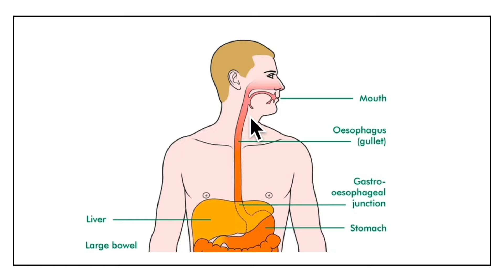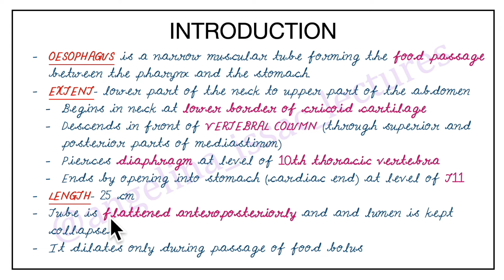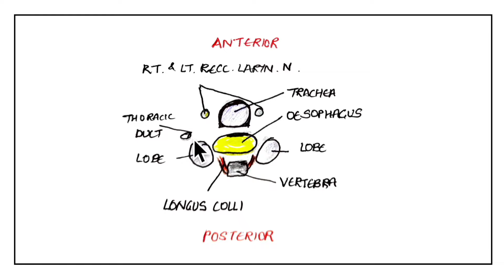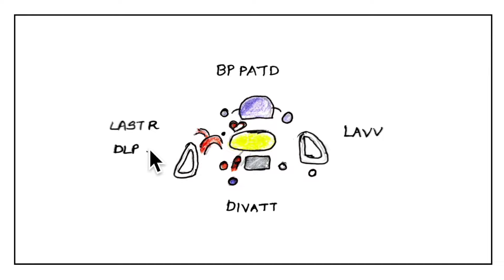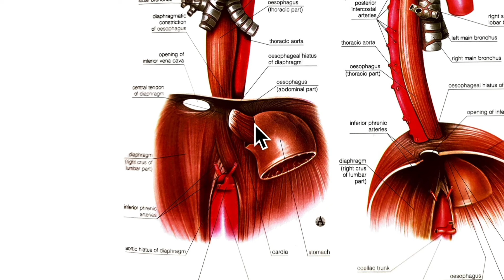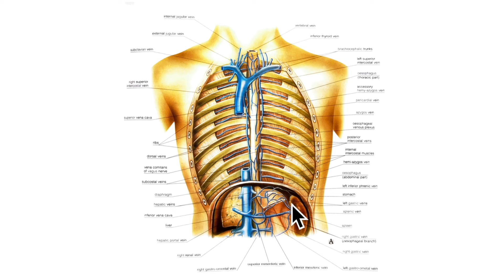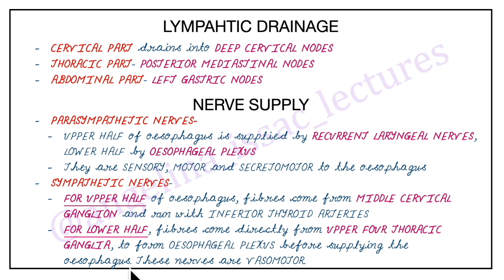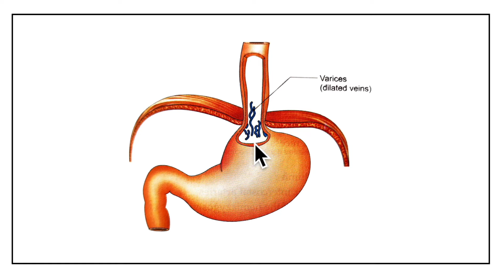OESOPHAGUS | ANATOMY | SIMPLIFIED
Curvatures, Constrictions, Relations, Arterial supply, Venous drainage, Lymphatic drainage, Nerve supply, Histology, Clinical Anatomy of the Oesophagus.

For the PDF notes of anatomy, physiology, pathology, pharmacology, biomechanics and other health science subjects, visit my

ATLAS ANATOMY

PVC DISARTICULATED SKELETON